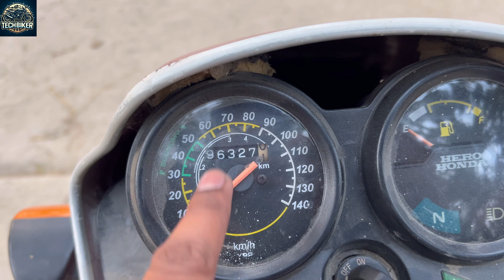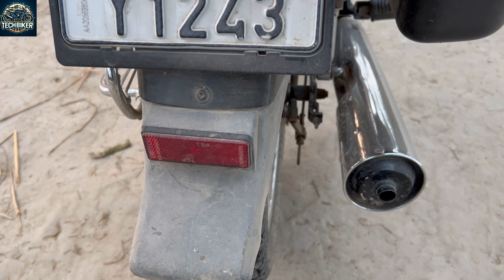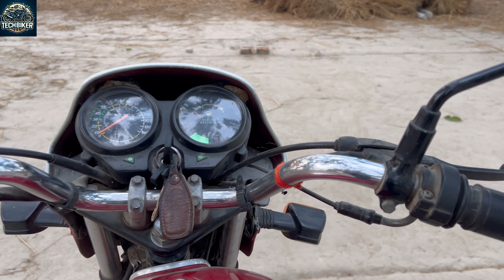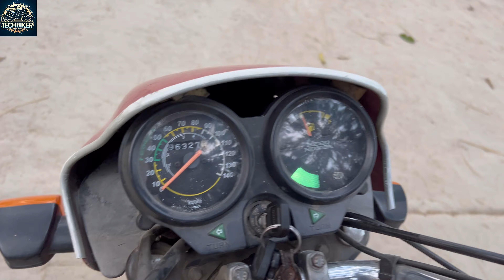Hero Honda Splendor plus 20 Year’s Old Review || Ye Hoti Hai Build Quality || No Ppf & Lamination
Hello,